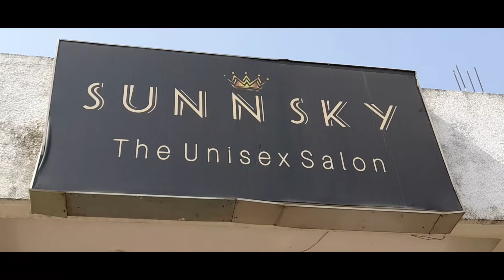my new hair cut | The vishal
hello guy

hope you all are doing well . today's vlog is going to be very special for me.  because I'm gonna do a complete hair cut , do let me know in the comments section how's my new look.

thanks 😊

hair cut
hair wash